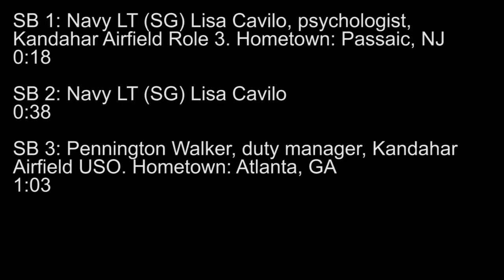Salsa Dancing Adds Spice to Kandahar Airfield - SGT Adam Ross - 16th MPAD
SGT Adam Ross joins salsa dancers at Kandahar Airfield, Afghanistan to see how they cut loose during a deployment.